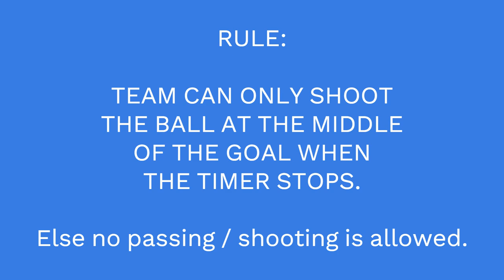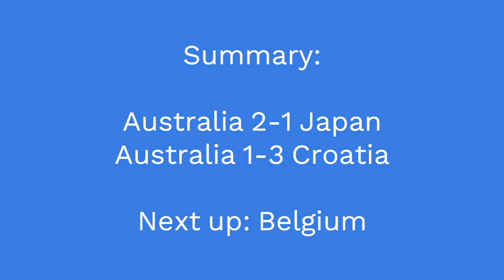Dead-ball Situation Championship! (Australia)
Rules: Team can only touch the ball when the timer has stopped. How long can Australia survive?

Soccer Skills World Cup by Radical Play.